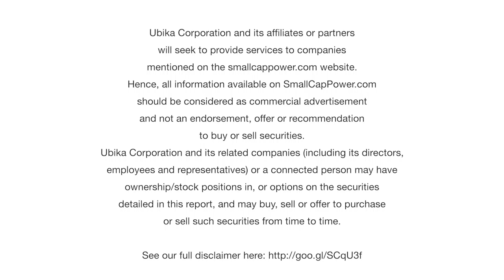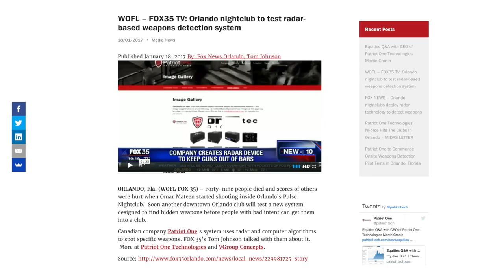Patriot One Technologies (TSXV: PAT) CEO: “Our Technology Detects Concealed Weapons”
In this interview with SmallCapPower at Cantech Investment Conference 2017, Patriot One Technologies Inc. (TSXV: PAT) CEO Martin Cronin describes how his Company’s technology is making the world a safer place through covert radar scanning to detect threats earlier. Discover why the third quarter of 2017 could be significant for Patriot One by watching our short video.